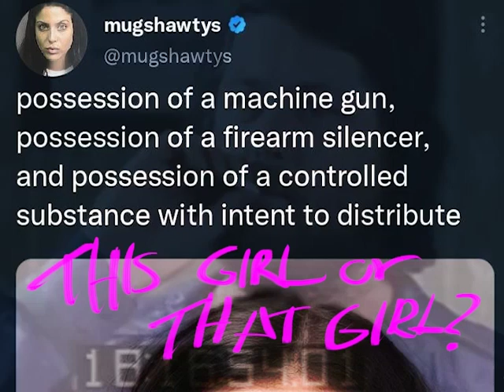This Girl or That Girl? Episode 46: WOPpenheimer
busy month for me personally sorry the eps have been trickling out, will be rectifying that with consistent shit going forward
very sad to learn they wont be making more supergirls with the super smoochable latina babe, why does God do this where He puts something in my face just to take it away real Job situation

insta thisgirlorthatgirlpodcast